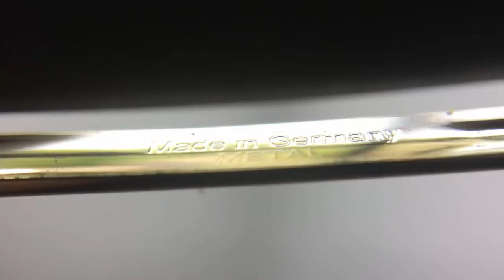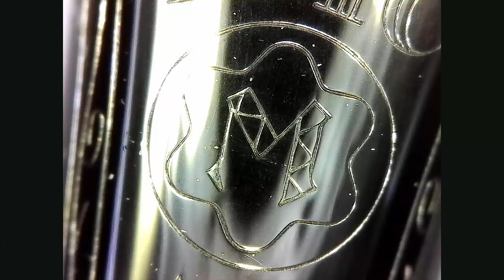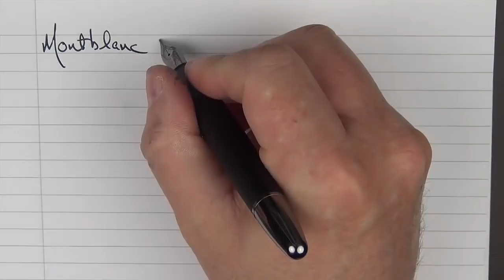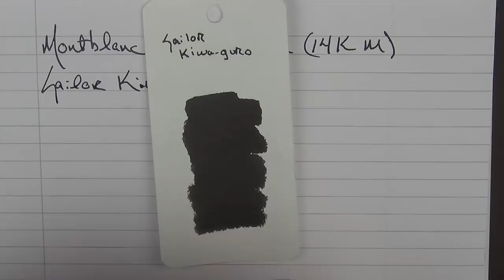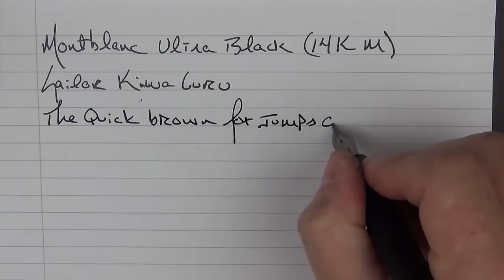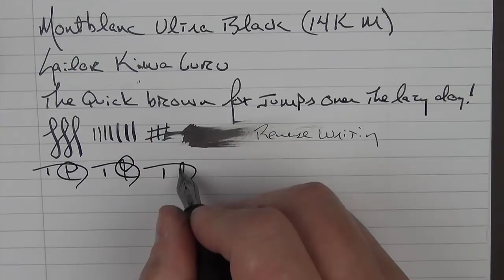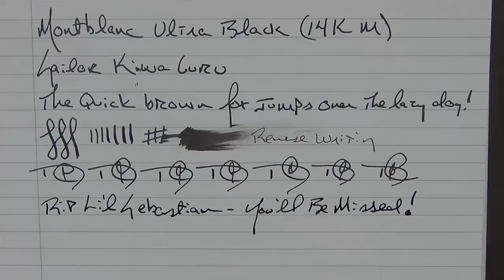Montblanc Meisterstuck Ultra Black LeGrand Review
A review of the Montblanc Meisterstuck Ultra Black Legrand